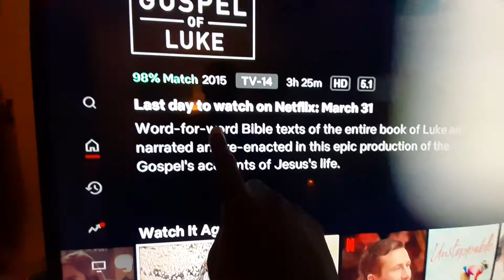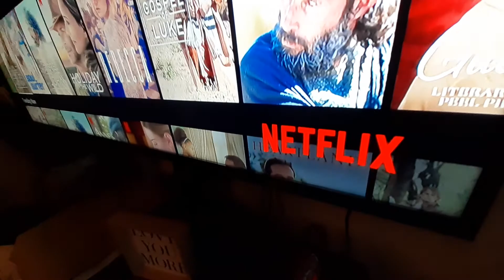Netflix Is REMOVING ALL THE GOSPELS